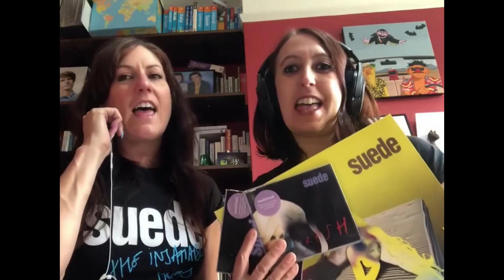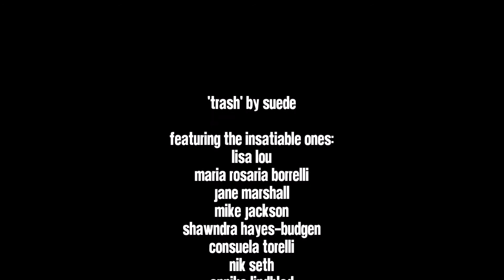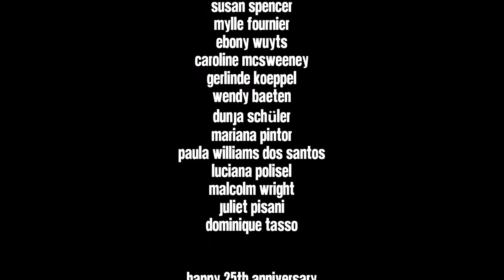Insatiable Ones Trash Video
The Insatiable Ones feature in this video for Suede's hit single, Trash, in honour of Coming Up's 25th Anniversary.